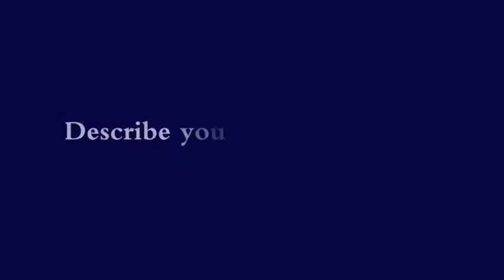Leadership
President Patrick F. Leahy describes his leadership style.